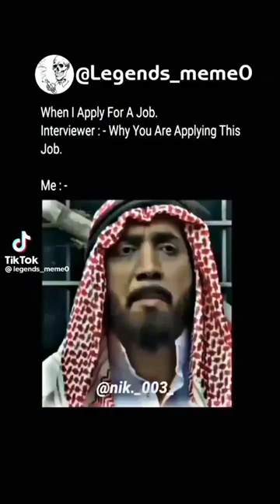21 January 2023